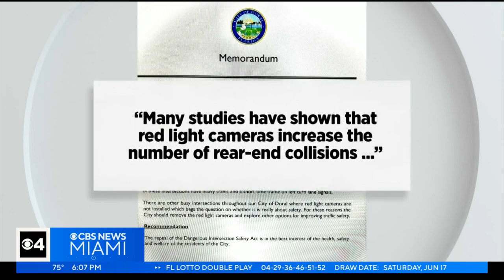Why are red light camera tickes coming to an end in Doral?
Ivan Taylor reports on the change to red light camera rules in Doral.